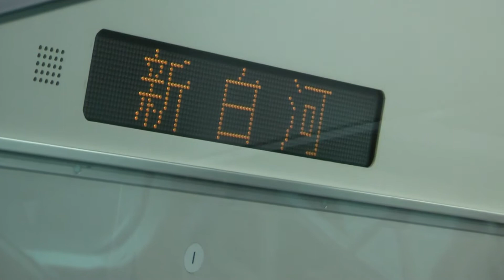【HD】E721系車内電光掲示板 新白河にて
2009年12月27日撮影
この日は土日きっぷを利用して東北本線の上野～仙台と常磐線全区間を完乗しました。個人的に常磐線は1番好きな路線です。1日でも早く全線復活を願っています。
そして初めて仙台に行った日です。
仙台は日本の中で3番目に好きな場所です。
コメント宜しければお願いします。